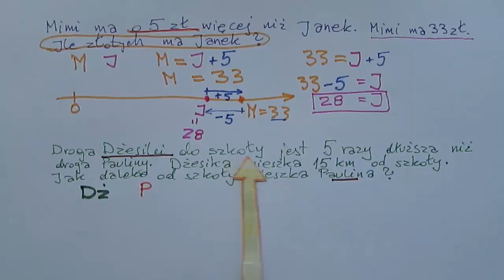Porównywanie - kasa i droga